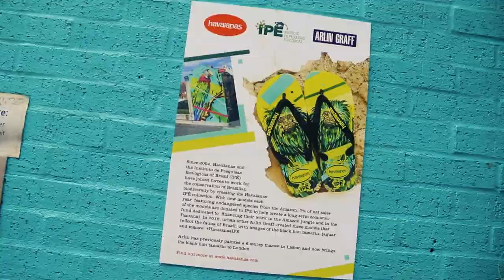Arlin Graff in London Shoreditch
Arlin painted this incredible Black Lion Tamarin mural in London with the support of Global Street Art Agency, raising awareness about Brazilian biodiversity.